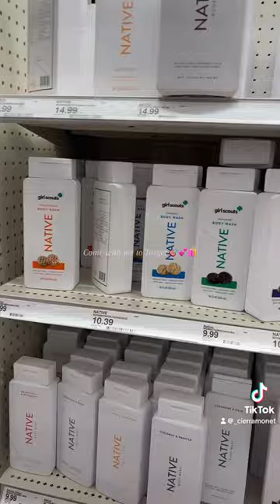Come to target with me! 💕🎯🛍️